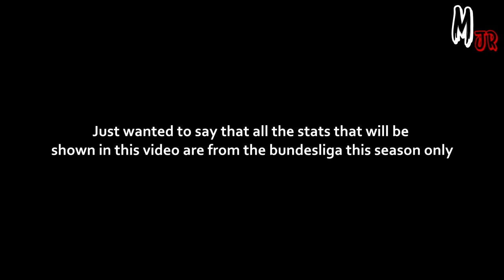Thiago Alcântara / Player Analysis / Liverpool's New Signing!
In this video, I tried to analyze Thiago Alcantara. I've discussed how his playstyle is unique and discussed different keys behind his passing techniques. Thanks.

Make sure to check out KLIPDRAW the editing software